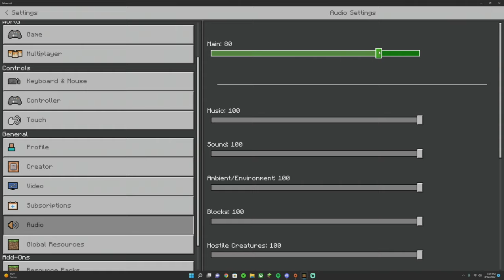Minecraft Sky Blocks E4 - We found Diamonds!!!!!!!